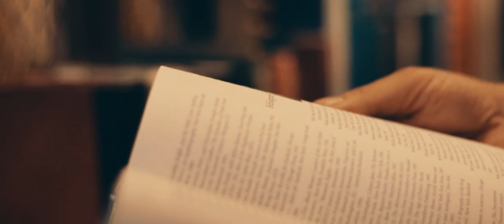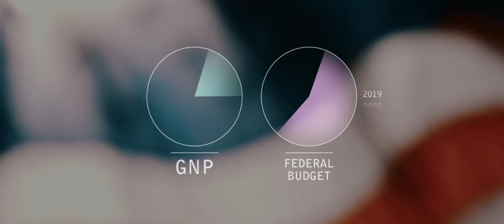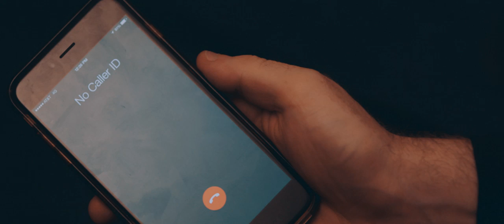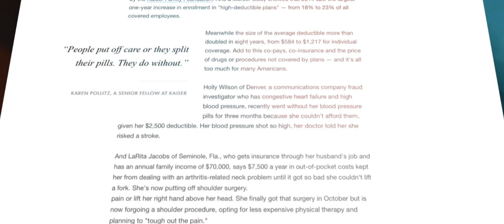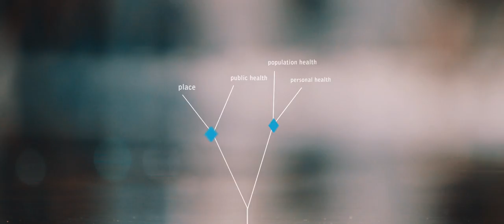Finger of Fate: Phil Polakoff MD, and his journey through healthcare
to see the revised video AND voices heard! We can make real change TOGETHER!

FINGER OF FATE is a call to action 6-minute personal and non-partisan, digital video conversation. Our goal is to empower EVERYONE (Millennials to Baby Boomers and beyond) to interact directly with those with the power to make constructive changes for better health, better care, at a fair cost.

Directed By: Jeff Clanet & Benjamin Berkowitz

Produced By:  Benjamin Berkowitz

Written By: Phil Polakoff MD,  Benjamin Berkowitz, Jeff Clanet

Based on a Presentation by: Monte Montgomery, Phil Polakoff MD, Carlton Evans and Marc Porat

Executive Producer: Phil Polakoff MD

Edited By: Jeff Clanet

Cinematography By: Jeff Clanet

Sound Engineer: Nikola Chapelle, Engin Ufuk Kaplan, Dustin Pero

Sound Design & Mix: Nikola Chapelle
Music Direction: Patrick Rawlings
Animation/VFX: Sean Donnelly, Ben Sweet

Special Thanks: The City of Detroit, Wayne State School of Medicine, Philip Van Hulle, Clyde Woodson, Vivian Mike, New York City, Special thanks to The New York Public Library, Anthony Marx,  Carrie Welch, Angela Montefinise, Ken Weine, Special Thanks to Bryant Park Corporation, Rossini Yen, Staten Island Ferry, Empire State Building, United Nations Headquarters, Jonathan Arend MD,  The City of San Francisco, Susan Swig, Eko Devices, Tyler Crouch  Connor Landgraf, Jason Bellet, Zio Ziegler, Velia De Iuliis, Iris Eisenlohr, Monte Montgomery, Marc Porat, Carlton Evans, John Swartzberg MD, John Balms MD, UC Berkeley-UCSF Joint Medical Program, Alan David Ross, Adnan Syed, Laura Harris, Liz Bruns, Special Thanks to Grace Cathedral, Bishop Marc Andrus, Very Reverend Dr. Malcolm Young, Reverend Jude Harmon, Darren Main, Yoga on the Labyrinth, Michael Cedars MD, J’aime Potts, Washington D.C., Nancy Pfund, Elliot Polakoff, Camilla Polakoff, Lindsey Sedlack, Max Berkowitz, Danny Gaynor, Cara Perellis, Christian Harrington, Kaya Dillon, Mike Leuis,  Zac Nicholson,  Theresa Czerniak